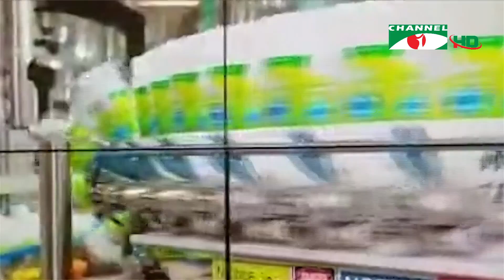চ্যানেল আই রাত ১০:৩০ মিনিটের সংবাদ | Channel i News 10.30 pm | 21 June, 2022